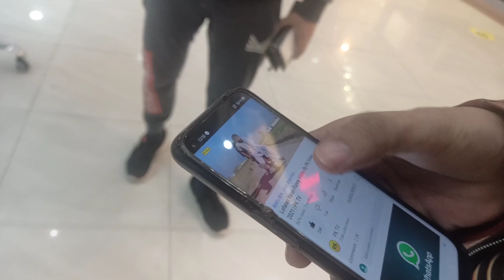Aqrab Ao Centaurus Vlog Video By PK Vines 2021 | PK TV